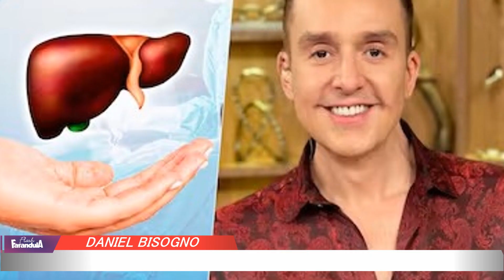Daniel Bisogno dedica palabras a su fallecida Madre tras su trasplante de higado